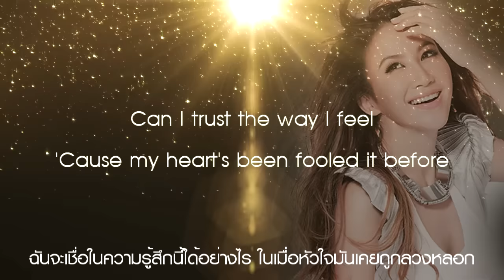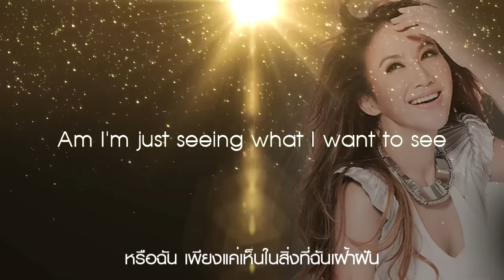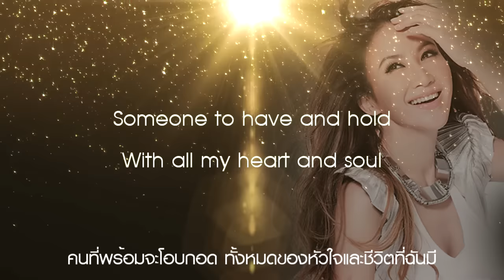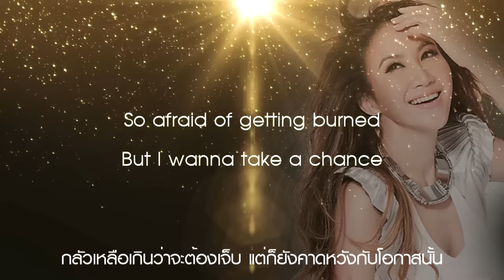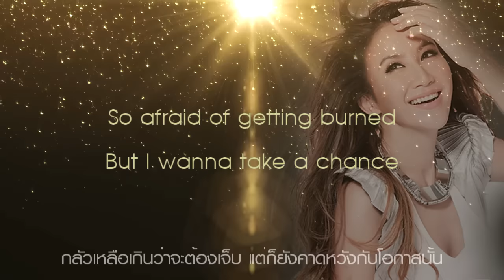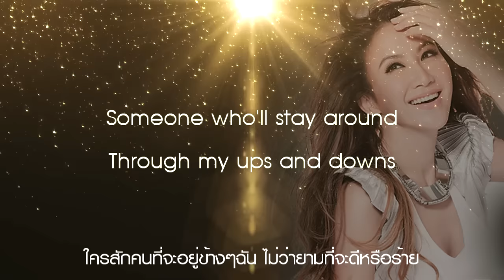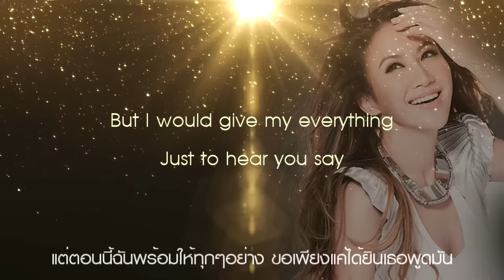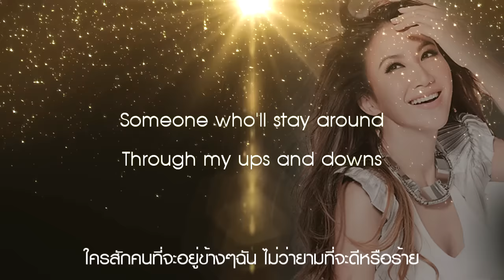Before I Fall In Love - CoCo Lee (Lyrics) แปลไทย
Before I Fall In Love - CoCo Lee (Thai Translate)